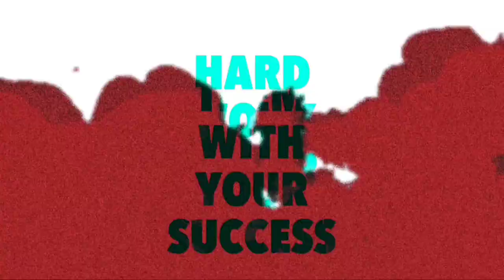Ob30 Emotes Free Fire Tamil | Upcoming Emotes Free Fire Tamil | New Emotes Free Fire Tamil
gameplay credit th legend :@vincenzo

Background  music 🎧

1. NCS (No Copyright )

Subsribers Thunai